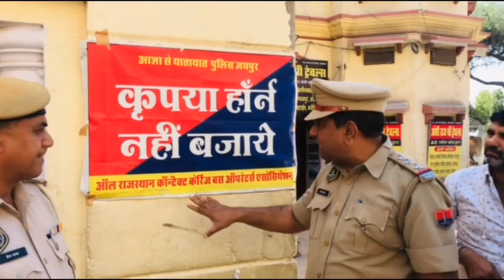pkmast sir ने सिखाया गाड़ी ड्राइवर को ट्रैफिक नियम व्यर्थ में हॉर्न नही बजाना चाय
हेलो दोस्तों वेलकम टू माय यूट्यूब चैनल स्टडी प्वाइंट जोगलिया में आप सभी का स्वागत है आज देख रही हो स्टडी से संबंधित और कुछ मोटिवेशन पंक्तियां मेरे युटुब चैनल से आप सभी बनाए रहे और आप शेयर करते रहिए मैं आपको अच्छी-अच्छी स्टडी के लिए आप को मैं बताता रहूंगा मेरे युटुब चैनल पीके मस्त जयपुर के द्वारा शिकायत गया ट्रैफिक नियम
धन्यवाद 🙏🙏